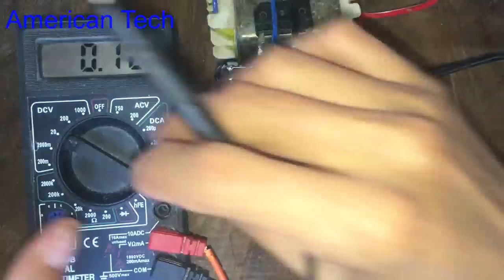New ideas to make spot welding machine with high Quality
15. How to make scrill machine using 12V DC motor very easy , homemade scrill tool 2017
21.Free energy , from small to a powerful energy, Phone charging using 1 5V AAA small battery
39.ir remote control testing up to 40 meters range, homemade ir remote control without any ic